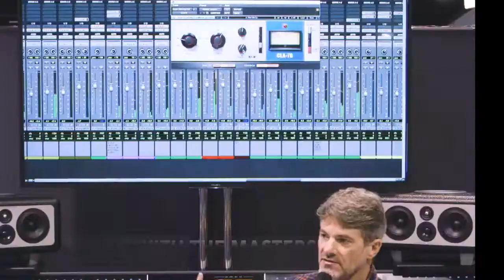AES New York 2019 Member Registration Opens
AES MEMBERS: AES New York 2019 147th International Pro Audio Convention Housing and Advance Registration is EXCLUSIVELY open to you NOW (open registration begins May 1)